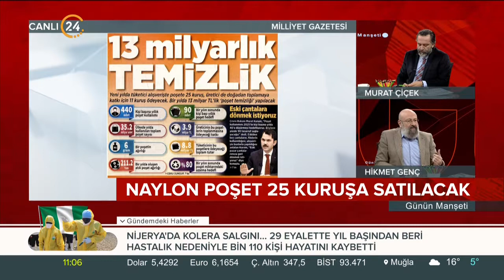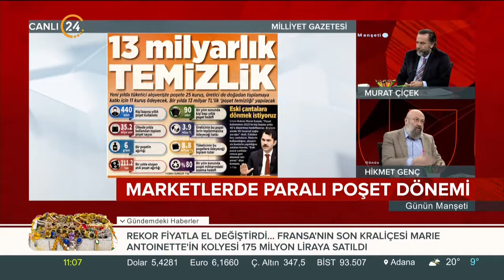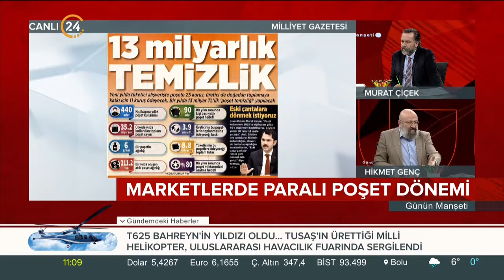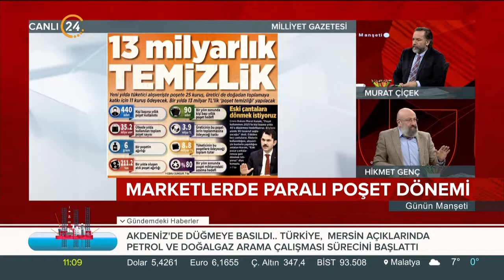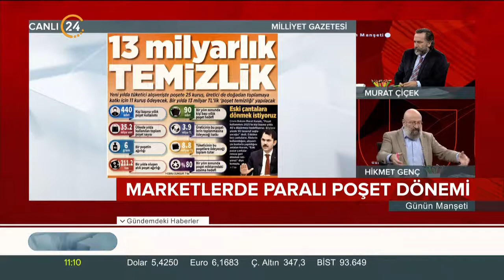"13 milyarlık temizlik"